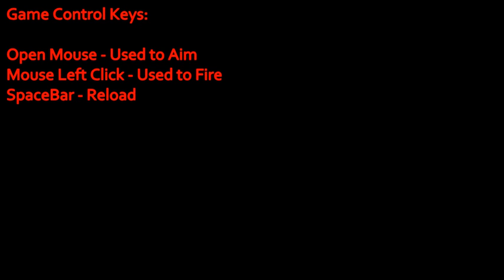Counter Strike Boom Game - Y8.com Online Games by malditha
Counter Strike Boom Game is a free online game found in Y8.com.
It's so simple & very funny game that can relax our mind system.
To control or operate this game just press the following key:
Open Mouse - Used to aim enemies
Mouse Left Click - Used to fire
Space Bar - Used to Reload

Note: The background music on this video is not mine, i just download it from YouTube audio music library entitled "Spark by ALBIS".